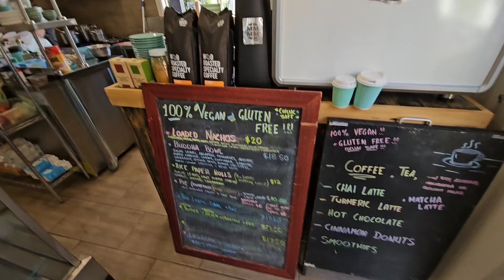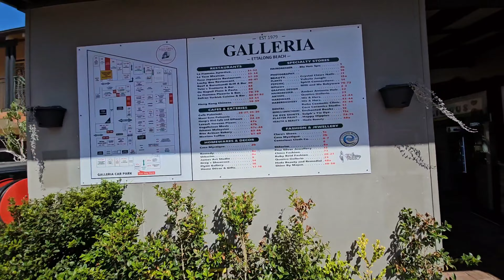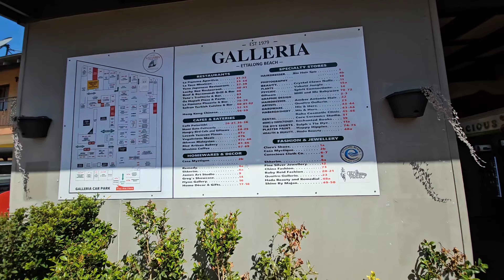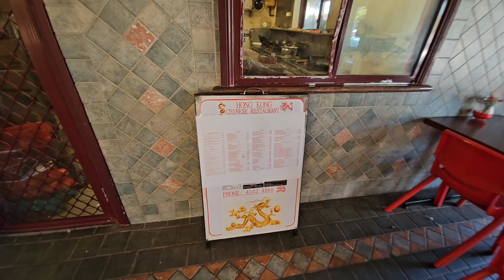WALANG KATAO-TAO! DAMIT PARA KAY ELIAH! GALA SA GALLERIA PARANG MUSEUM ANG DATING!Filipina-ukrainian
Thank you for supporting our channel, God bless you :)